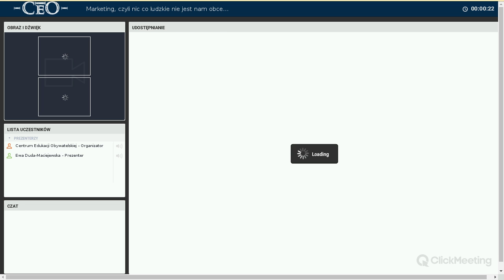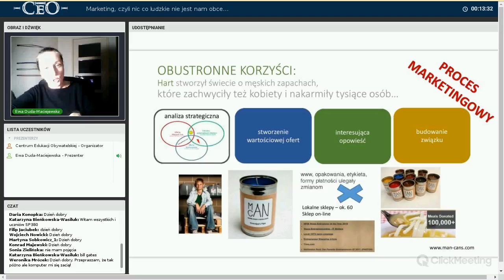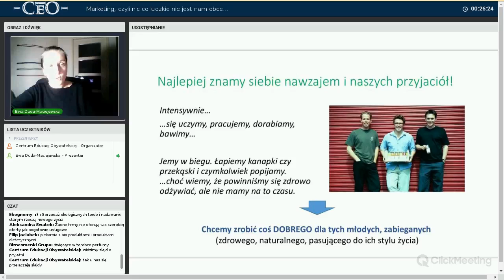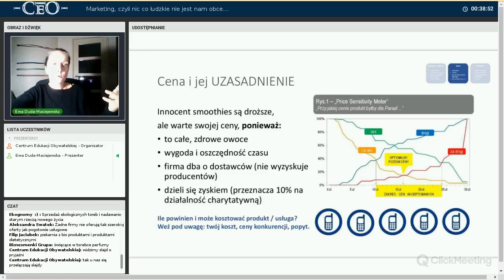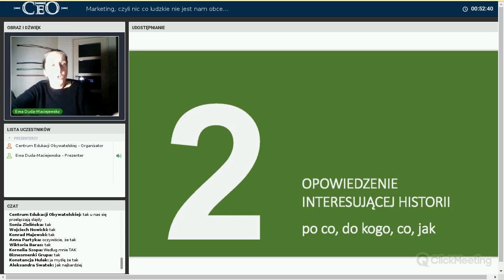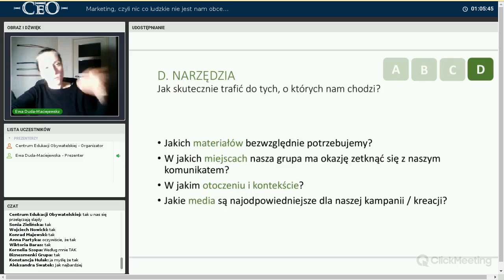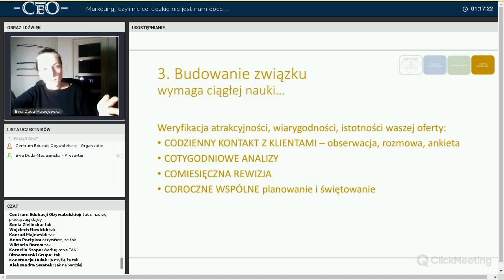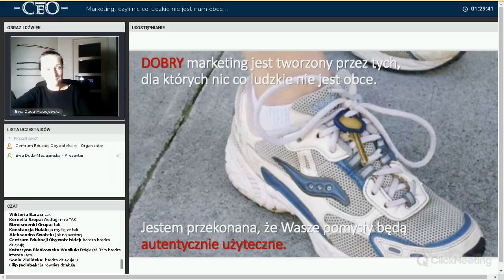Marketing, czyli nic co ludzkie nie jest nam obce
Webinarium zorganizowane zostało w ramach programu Młodzi Przedsiębiorczy, którego parterami są ING Bank Śląski oraz Fundacja ING Dzieciom.

[ss]